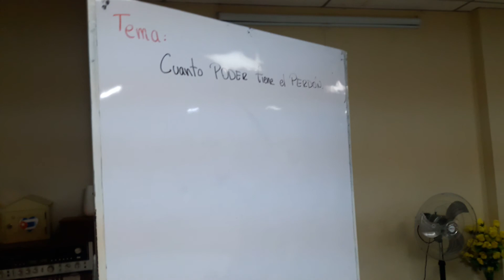Hno Jose Mendoza